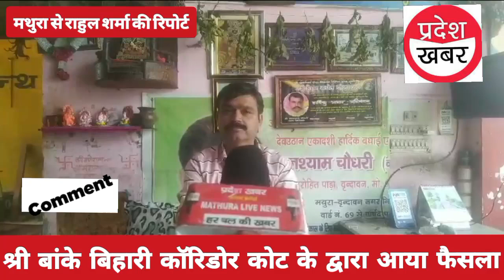ना में पक्ष न में विपक्ष, मैं हूं जनता के साथ : घनश्याम चौधरी पार्षद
श्री बांके बिहारी कॉरिडोर कोट के द्वारा आया फैसला